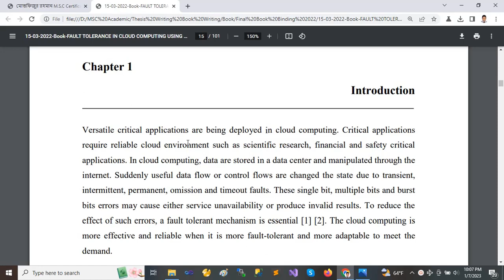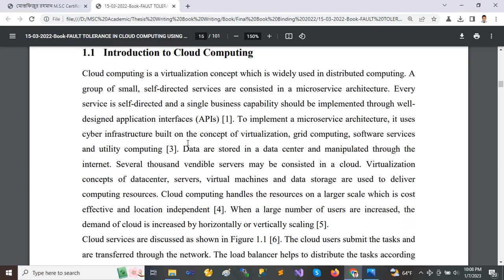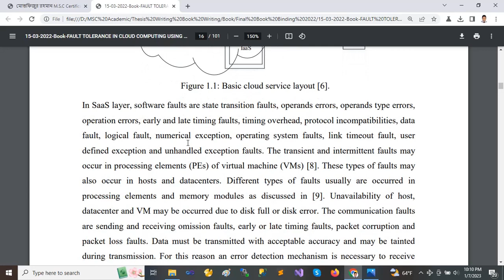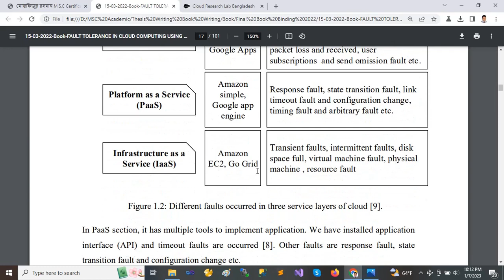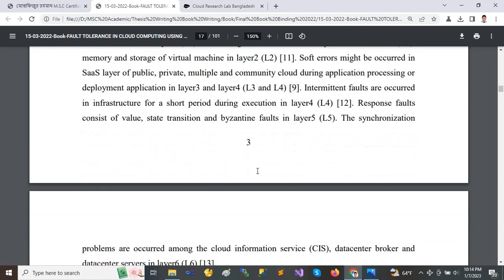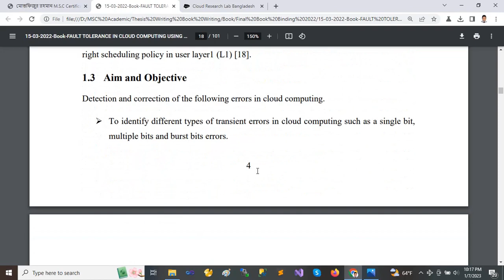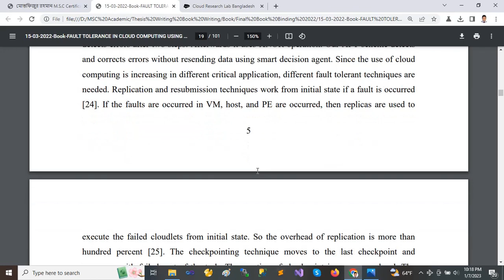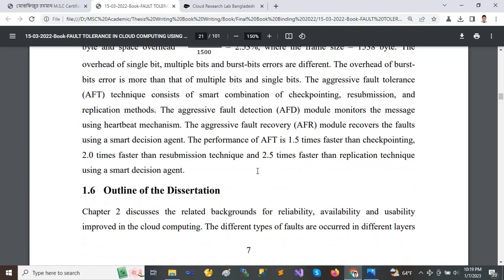Introduction to Cloud Computing Technology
Application of cloud computing is increasing gradually. It is a useful model for a collection of configurable computing resources such as data-centers, servers, data storage and application services in real-time. Due to the emergence of cloud com-puting, providing reliable service becomes vital issue. Transient faults may affect temporary unavailability of services and timeout to get response. These types of faults can be catastrophic in cloud applications such as, scientific research, finan-cial and safety critical applications. To reduce the effect of such errors, a fault tol-erant mechanism is required. We propose an aggressive fault tolerant (AFT) technique to detect and recover from faults in cloud environment. Aggressive fault detection and recovery module detects faults and recovers from these faults using a smart decision agent. A smart decision agent takes decision on different types of hardware, software and communication faults. It reduces complexity and improves performance of fault tolerant schemes compared with other existing techniques such as checkpointing, resubmission and replication techniques. The proposed scheme achieves 98.7% error coverage while it is 1.5 times faster than checkpointing, 2.0 times faster than resubmission and 2.5 times faster than repli-cation technique.